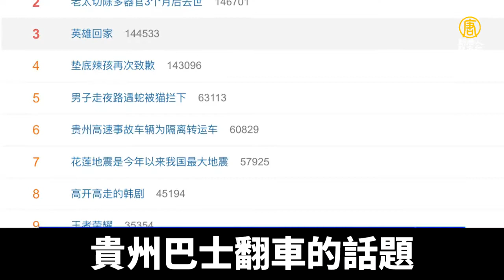隔離成永別 貴州轉運巴士翻車27死｜@ChinaBreakingNewsTV ｜20220920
週日，中國貴州發生巴士翻車重大事故，造成27人死亡，20人受傷。中共官方證實，出事車輛負責轉運疫情隔離人員。事件再度引發輿論對「清零」防疫政策的不滿。

9月18日凌晨，貴州黔南州三都縣發生交通事故，一輛載有47人的巴士經過三荔高速公路時翻車，造成27人遇難，20人受傷送醫。

當地公安通報中沒有說明事故原因或公布乘客身分。時候官方證實，巴士搭載的是轉運隔離人員。貴州巴士翻車的話題隨後衝上微博熱搜，閱讀量破億。

網民痛批「清零勝過人命」。

還有網友抱怨，「27條人命是清零的代價，為了實現社會面清零，根本不把老百姓當人。」。「太慘了，這個是不叫隔離，是永遠的分離，太讓人難以接受了吧」；「清零真的把人清掉了」。

還有網友留言，擔心哪一天厄運輪到自己的頭上，「你不關注，我也不關注，大家都不關注。那麼總有一天，我們也會坐上這輛車。 不是這輛車就是那輛車。」

還有人責問：「這一切什麼時候才能停止？」

當局則按照一貫原則，第一時間刪除了民眾的批評留言。